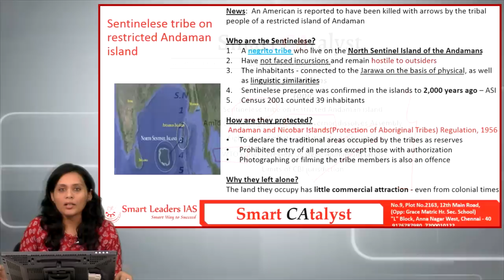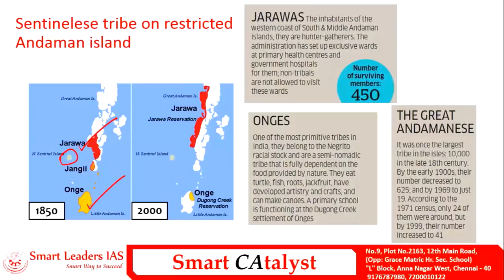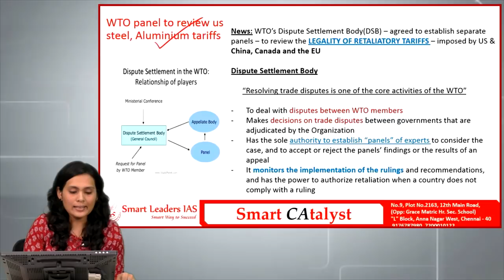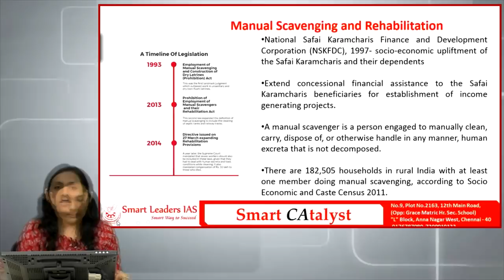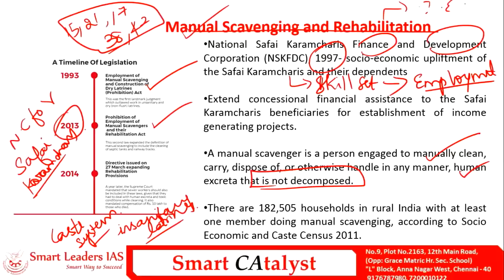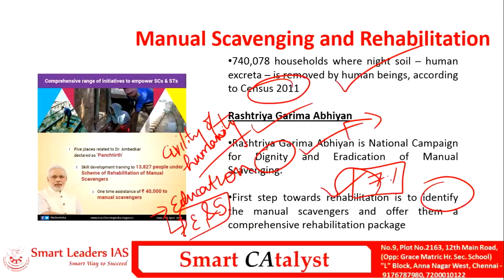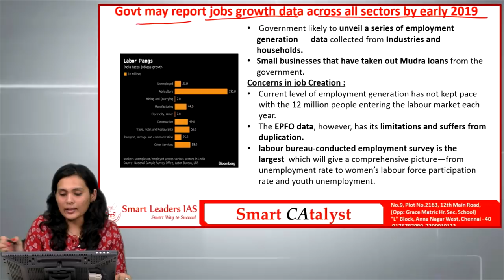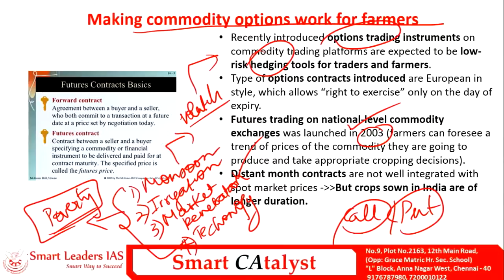Smart CAtalyst | 22.11.2018 | Smart Leaders IAS | Chennai